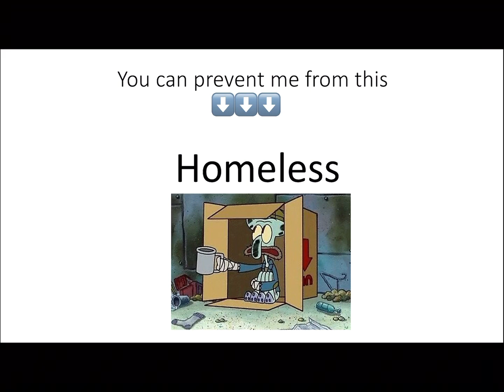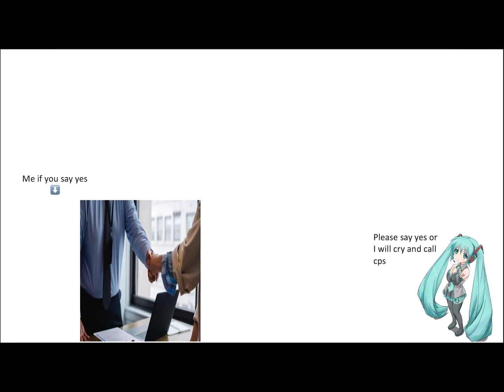Why you should let me have a job (for my parents)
Please I only got 6 dollars in my bank account 😢😢